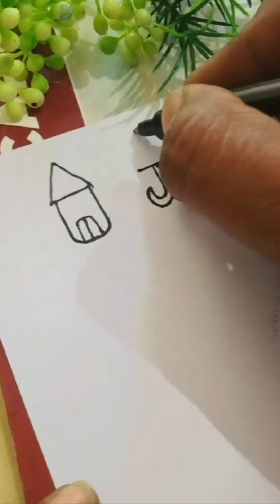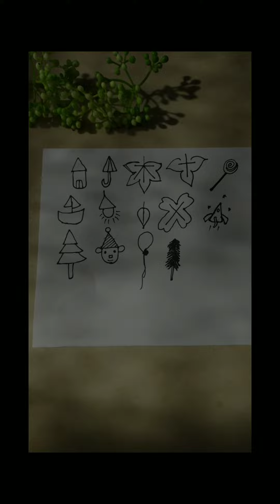How to draw easy doodle Cute easy doodle Ideas for when you are bored at school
Cute easy doodle Ideas for when you are bored at school
Easy beginners doodles
cute easy doodle drawing things
cute easy doodle art
so cute drawings easy
doodle art easy cute
cute and easy doodles to draw
cute drawings easy doodles
very cute easy drawings
v drawing easy cute
quick cute drawing
cute things easy drawing
cute easy doodle art for beginners
easy cute doodle ideas
easy cute doodles
easy cute doodle art
easy cute doodle drawings
easy cute doodle
doodle easy cute
cute doodle drawing easy
doodle easy drawingsimple ghost drawing cute
ghost drawing ideas
ghost drawing easy call of duty
easy ghost dog drawing
ghost crab drawing easy
ghost of christmas future drawing easy
cartoon ghost drawing easy
ghost of christmas present drawing easy
ghost of christmas past drawing easy
call of duty ghost drawing easy
ghost drawing easy step by step